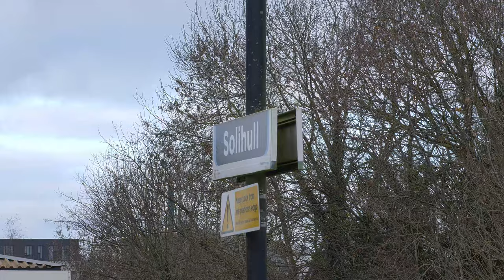7029 Clun Castle | The Polar Express - 17.12.23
With Christmas just a week away now, I made a return to Birmingham to witness 7029 Clun Castle at the head of Vintage Trains 'Polar Express' shuttle services from Birmingham Moor Street to Dorridge.

Operating 5 shuttles, the train would begin with diesel haulage out of Moor Street down to 'The North Pole', a.k.a Dorridge. After a half hour break, 7029 would return the service to Moor Street. Creating scenes onboard from the 2004 Motion Picture, with actors onboard dressed as characters from the famous film, the passengers would experience an in person spectacle of the popular film.

Beginning with the ECS from Tyseley, 7029 is captured hauling the stock passed Small Heath South Jn. The first shuttle is then captured at Solihull on the island platforms, with the second captured from the station car park at Widney Manor. The third shuttle, and final shot of the video, is captured from Bentley Heath Crossing near Dorridge, where 7029 is heard departing from the station, with many of the locals watching on as she powers away towards Birmingham.